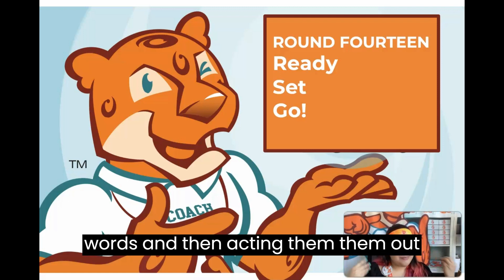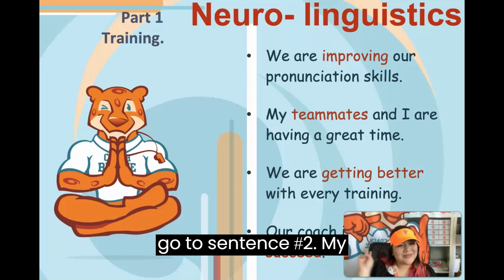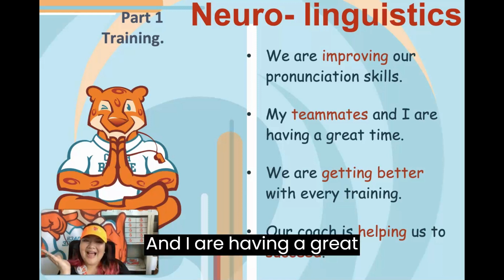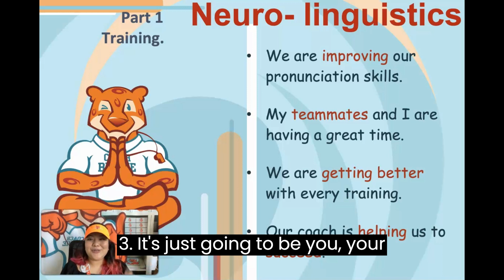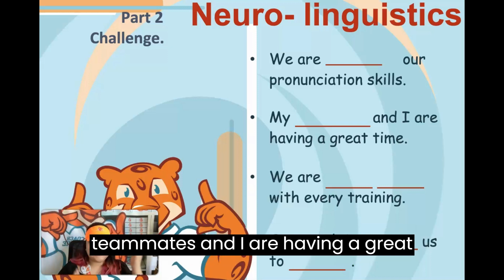Neuro-linguistic Programming to Learn English: Round 14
Programación neurolingüística para aprender inglés de una manera más efectiva y eficaz. Repite las oraciones y realiza los mudras para programar tu mente y elimar las barreras emocionales que te impiden tener un buen aprendizaje.
The English Coach Online